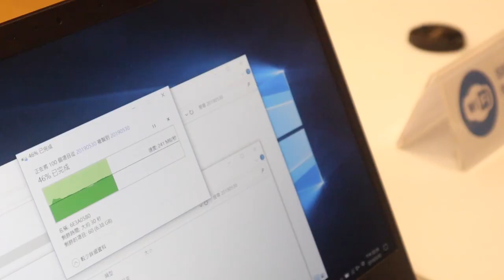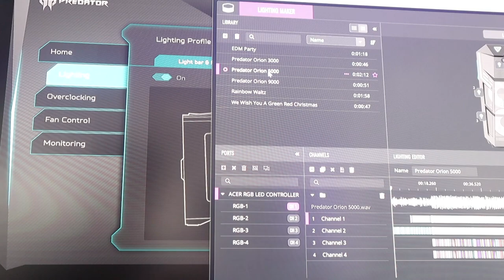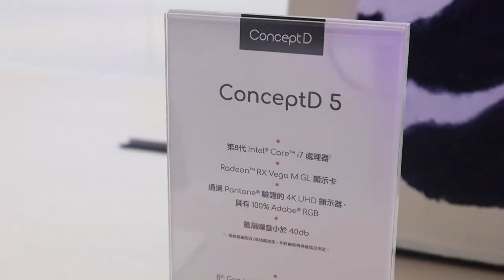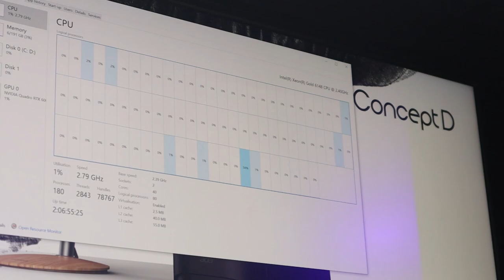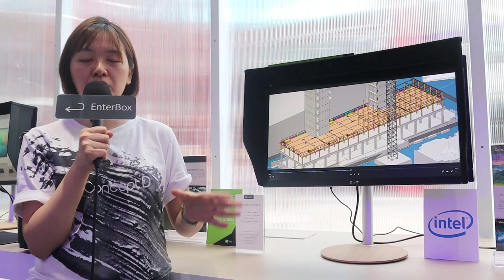【COMPUTEX 2019】acer 宏碁於香提大道獨立展出 Swift 5、Concept D、Predator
哈咯～大家好，我是 Enter，歡迎收看 EnterBox 的 COMPUTEX 2019 特別節目。這次我們到香提大道的 Acer 展區。有高顏值的 Concept D WorkStation、電競 Predator 掠奪者，還有塵封在透明展示罩中，特別為我們採訪而打開展示的新一代 Swift 5，馬上來看看！